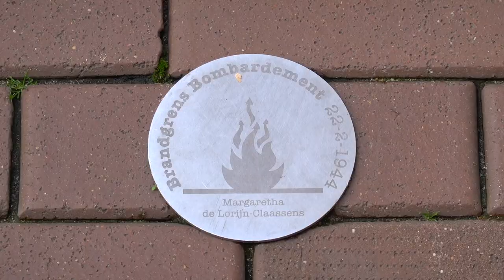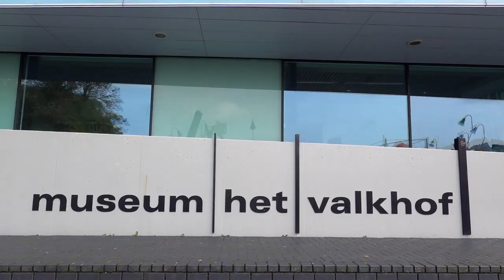05/06 oktober familieweekend vlog